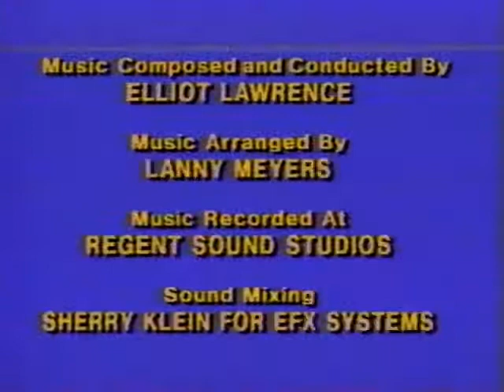The Berenstain Bears And The Wicked Weasel Spell